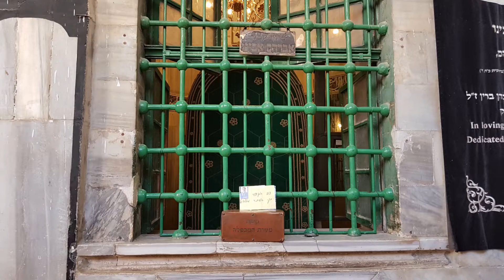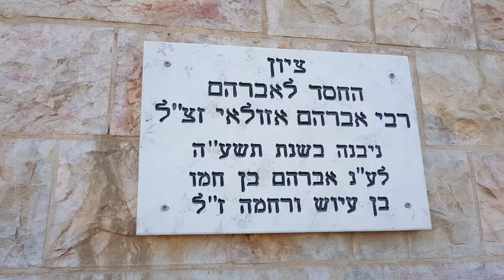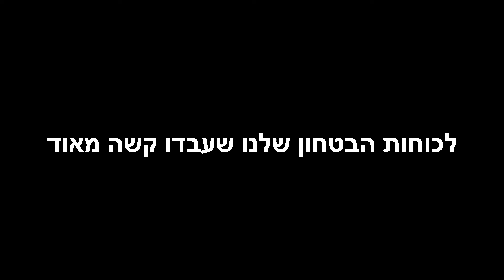שבת חיי שרה תשע"ט, שבת חברון - 01-03.11.2018